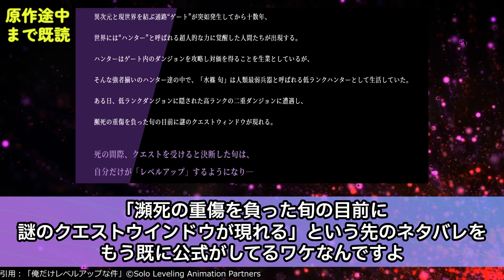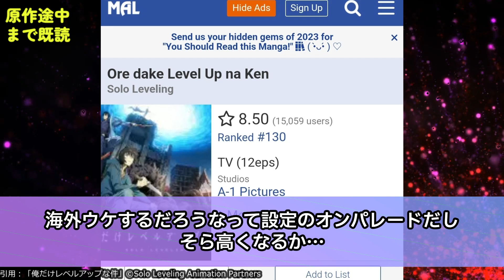【新アニメ】全世界待望のアニメ化で期待値が高かった韓国原作のSAO、1話目が色んな意味でヤバすぎた件【俺だけレベルアップな件】第1話感想【感想/アニメ/考察】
2話目もどこまでやるのか、ある意味で楽しみです

🔽CAST
水篠旬：坂泰斗
諸菱賢太：中村源太
向坂雫：上田麗奈
最上真：平川大輔
白川大虎：東地宏樹
後藤清臣：銀河万丈
犬飼晃：古川慎
水篠 葵：三川華月

🔽STAFF
原作：DUBU(REDICE STUDIO)　Chugong　h-goon(D&C Webtoon Biz.発行)
監督：中重俊祐
シリーズ構成：木村暢
キャラクターデザイン：須藤智子
サブキャラクターデザイン：古住千秋
モンスターデザイン：徳田大貴
プロップデザイン：白石創太郎
美術監督：奥村泰浩
色彩設計：中野尚美
撮影監督：井関大智
CG監督：森岡俊宇
モーショングラフィックス：大城丈宗(Production I.G)
編集：近藤勇二
音響監督：田中亮
アニメーション制作：A-1 Pictures
OP：「LEveL」SawanoHiroyuki[nZk]:TOMORROW X TOGETHER
ED：「request」krag

【2024年冬アニメ一覧】
異修羅
牙狼‹GARO› ハガネを継ぐ者
最強王図鑑 ～The Ultimate Battles～
魁!!令和の男塾
30歳まで童貞だと魔法使いになれるらしい
邪神ちゃんドロップキック【世紀末編】
戦国妖狐
超普通県チバ伝説
月が導く異世界道中 第二幕
天官賜福 貮
百妖譜
Fate/Zero（再放送）
ぶっちぎり?!
僕の心のヤバイやつ 第2期
ポケモンコンシェルジュ
ぽんのみち
魔女と野獣
MONSTERS 一百三情飛龍侍極
烈火澆愁